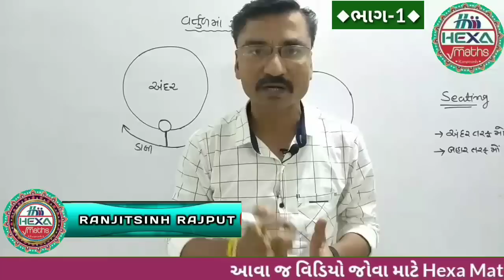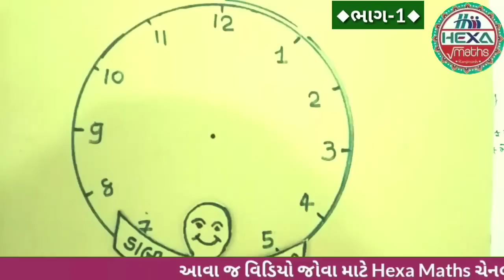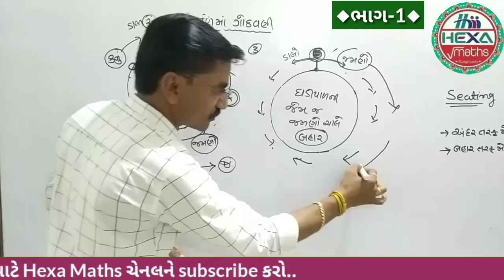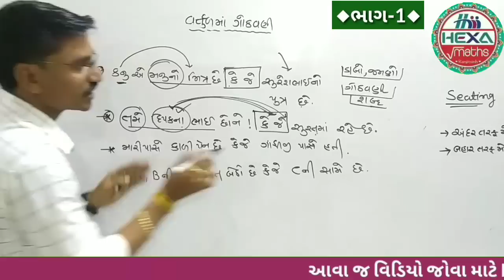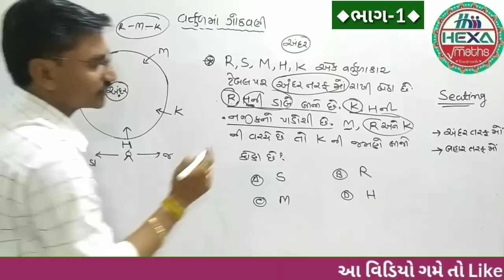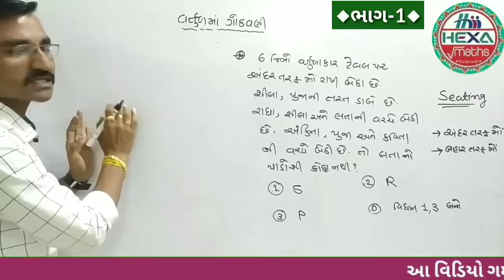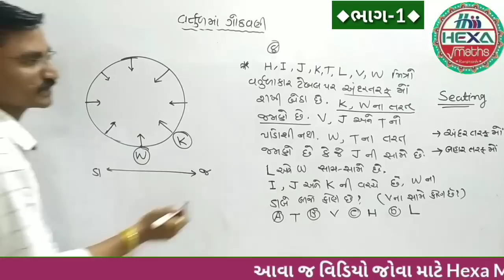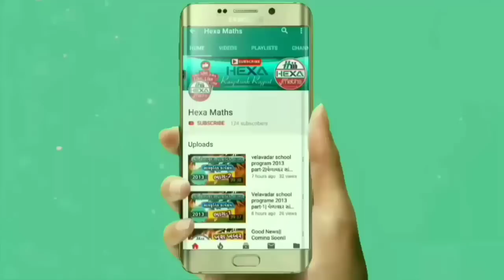બેઠક વ્યવસ્થા|Seating Arrangement in Gujarati|Ranking Reasoning|ગોળ ટેબલમાં બેઠક વ્યવસ્થા|(ભાગ-1)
◆Hexa Maths◆
✍️મટિરિયલ્સ માટે સાઈટ જુવો
●તમામ ચેપ્ટરનું પ્લેલિસ્ટ માટે નીચે ક્લીક કરો●